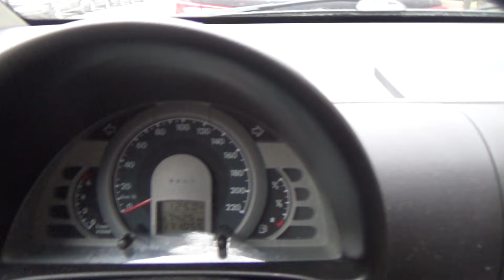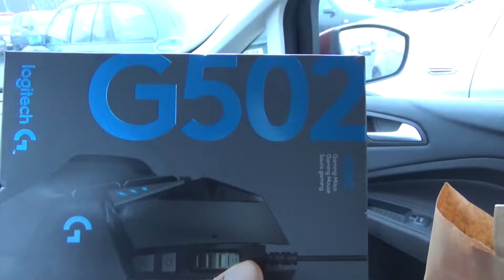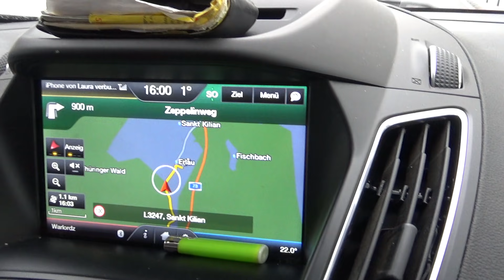PC Übergabe und Roadtrip nach Thüringen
Wir haben uns gestern auf den Weg nach Thüringen gemacht und haben den PC an den glücklichen Gewinner übergeben. Viel Spaß!